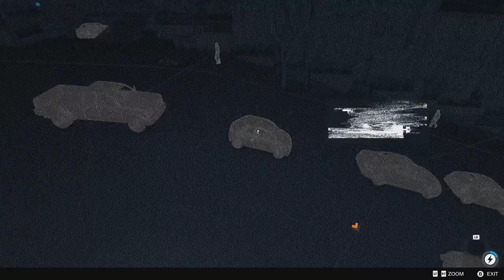part 1 of wacth dog 2 tring to get the Network Bypass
I know this video was like really short I am sorry for that because my other  Game capture that software ran out of space that is way and then I use my other software and then I ran out of space that is way this video was like really short and I may do a update video in the morning so keep a update for that and again I am really sorry about the video